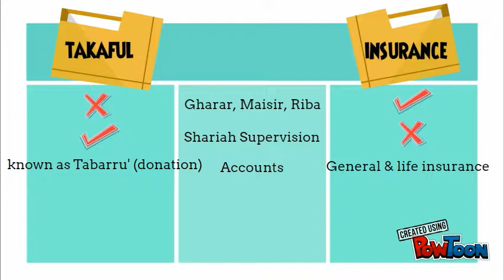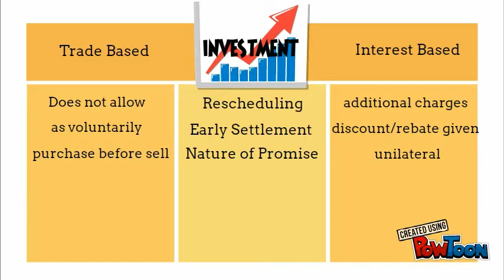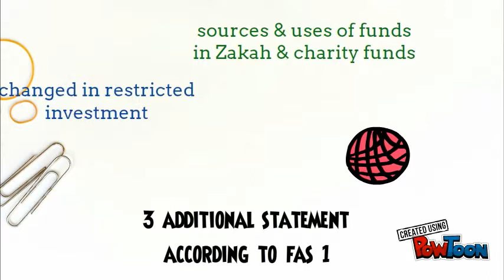AAOIFI VS IASB